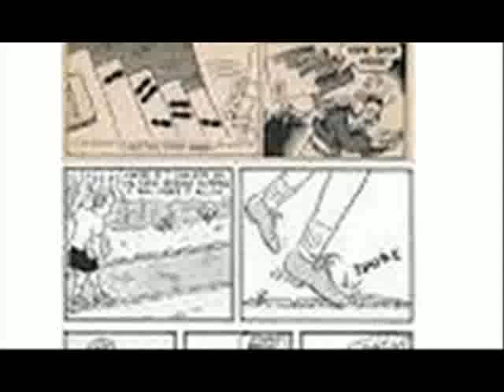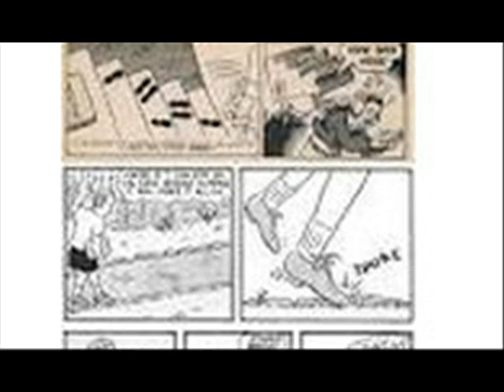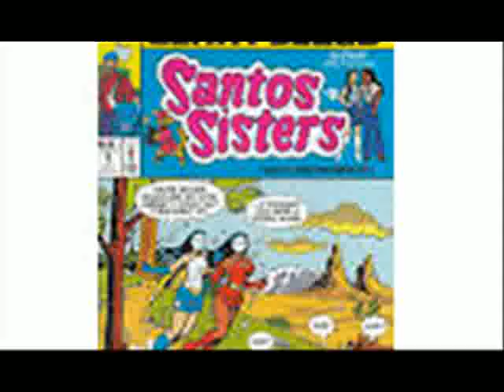The Gutter Girls and the Domino Effect I can still picture the terribly comical scene that my moth